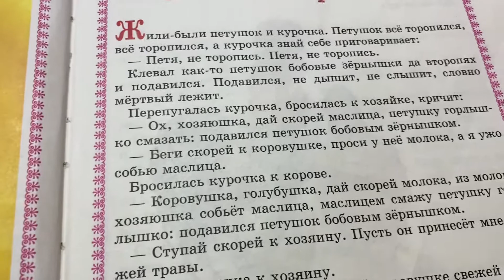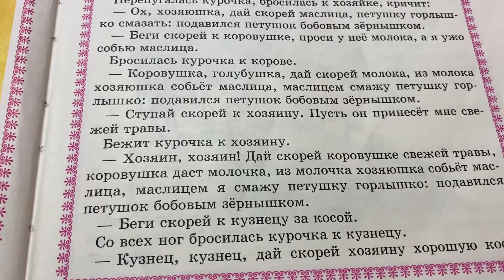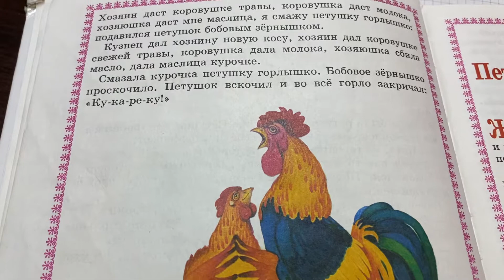Сказки детям: Петушок и бобовое зернышко/04.03.21